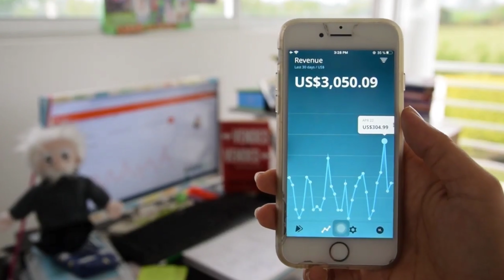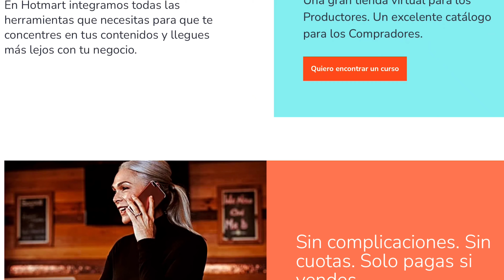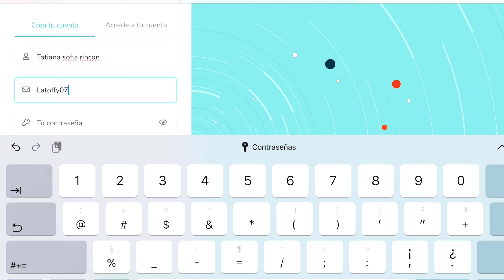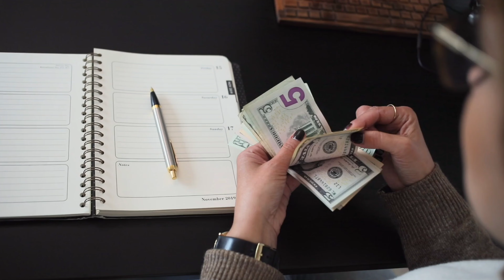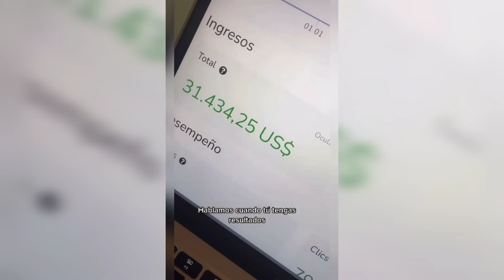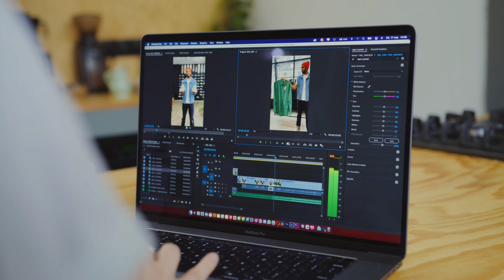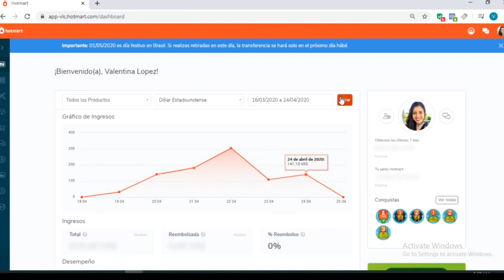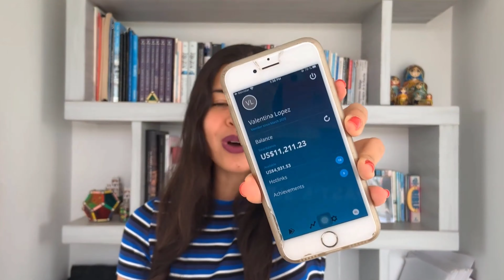🔥100.000 USD en un año🔥 ES VERDAD que se puede GANAR con HOTMART❓👉cosas que DEBO SABER de Hotmart😭😭😭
⚠️IMPORTANTE⚠️  Estamos hablando de VENTAS…y cuando alguien te quiera AYUDAR…es porque posiblemente te quiera VENDER ALGO‼️

👉Pero…entonces CUÁNTO SE PUEDE GANAR con 🔥Hotmart?🔥 Mira absolutamente NADIE te puede dar esa respuesta porque el hecho de que. Ata amigo le haya ido bien no quiere decir que a ti te va a ir igual o mejor💰

Siiii todos hemos visto imágenes de JUGOSAS COMISIONES🥳 ,pero debes saber que vender por internet es una habilidad que debes aprender y esto no ocurre de la noche a la mañana..,vas a tener que invertir tiempo y dinero hasta que lo aprendas hacer✅

No esperes ganar 100 o 200 dólares en el primer mes o el primer año porque el proceso de emprender es diferente para todos❗

❌Tampoco puedes saber en cuanto tiempo empezarás a ver resultados…esto es relativo, pasa lo mismo que cuando abres un canal en Youtube…no sabes en cuanto tiempo vas a empezar a recibir y mucho menos cuánto dinero recibirás🤷🏻‍♀️🤷🏻‍♂️

✅Conocer exactamente como funciona el algoritmo de casa red social para que puedas llegar a la mayor cantidad de personas
✅Manejar programas que te permitan editar video, o hacer post que puedan seducir a tu audiciencia
✅Crear contenido de valor que conecte con el cliente potencial que buscas y para eso necesitas de una alta dosis de creatividad
✅Necesitas saber redactar unos Copys muy atractivos que logren atraer clientes
✅SABER VENDER y CERRAR VENTAS

Cómo te das cuenta para vender infoproductos con HOTMART es necesario desarrollar una habilidad de ventas digitales, asi que OBVIO tendrás que invertir dinero en tener este conocimiento clave para GANAR DINERO CON 🔥HOTMART🔥

⛔OLVIDATE cuando escuches FÁCIL Y RÁPIDO puede que sea tu caso, como puede que NO!!!⛔

❤️ Disfruta con unas palomitas de maíz 🍿 estas Alternativas de inversión!

🚀 Para tener RESULTADOS a la HORA DE INVERTIR empieza

🙋🏻‍♀️ Mi nombre es Sofía, te muestro lo bueno y lo malo de las ALTERNATIVAS de INVERSIÓN que existen en Colombia 💪 Te compartiré cuáles han sido las OPINIONES y EXPERIENCIAS de personas que ya han invertido 👨🏻‍💻👩🏻‍💻

✅ Me gustaría CONOCERTE mucho más, mientras se da ese momento me puedes conocer tu a mi.